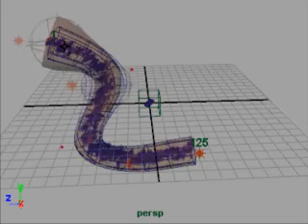from the heart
done using maya, AE, and premier. tools are flow emitter, instancer, scuplt deformer. i referanced some images from the net, and had a go.., this is wat i came up with